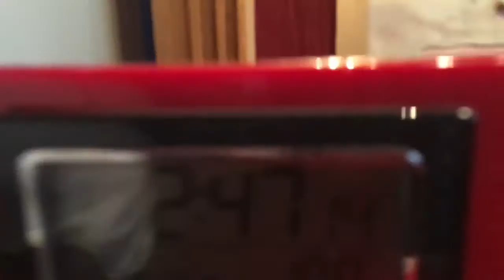My First Vlog | Vlog #1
I share with you what my day is like!!!